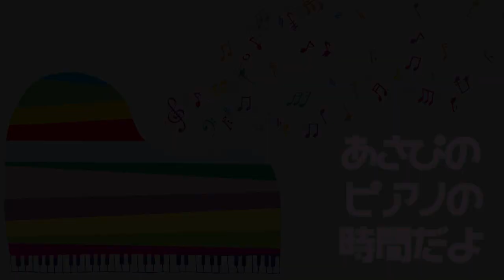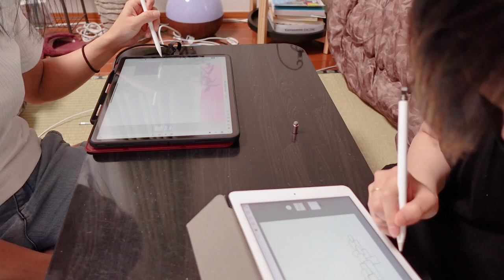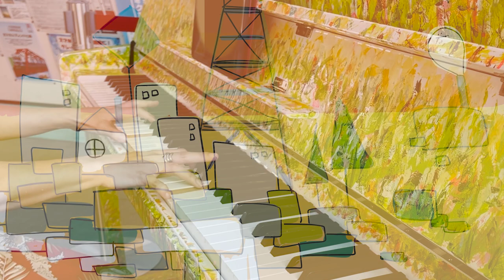【ストリートピアノ】LovePiano初日に弾丸日帰りで乗り込んだあさぴが、突然絵を見ながら即興演奏を始めたら絵が踊り出した？！【絵：伊藤詩織】（夕暮れWonderland/朝香智子）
伊藤詩織さんのチャンネル
2021年5月26日Release!!
etc..

‹収録曲›
①Meteor Rain

6月2日、14日、29日

＝＝＝主要ライブ予定＝＝＝
6月26日＠JZBlat JIMSフェス Vol.1
チケット予約はこちら

7月4日＠東京　代官山NOMAD 総長と組長　Vol.1

7月31日＠横浜　朝香智子ワンマン（ゲスト：Jacob Koller /ヒビキpiano / ライブペインター 近藤康平）

2018年8月に全曲オリジナルのソロ・アルバム『SEASIDE RAINBOW』をリリース。プレーヤーとしてだけではなく、様々なアーティストの楽曲制作・アレンジも手がけ、映像作品への楽曲提供他、作編曲家としても活動の幅を広げている。そして2019年3月、全世界でダウンロード数2,100万以上という、いまなおロングセラー中の大ヒット音楽ゲームアプリ『DEEMO』の音楽世界をピアノ・アレンジによって構築したCDアルバム「DEEMO ピアノコレクション」がYAMAHAよりリリースされ、そのアルバムのメインアクトとして参加し、6月にZEPP Divercity Tokyoで行われたRayark Wonderlandではその収録曲を演奏し好評を得る。また、同年5月には第15回桂座音楽賞のグランプリを受賞する等、さらなる注目を浴びている。